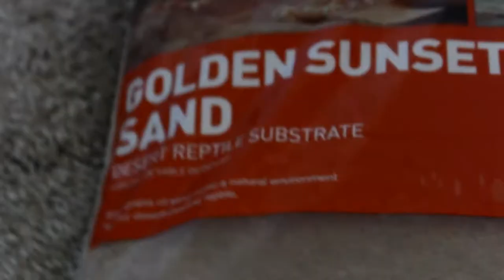Gerbil Photoshoot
I made stuff for my gerbils out of popsicle sticks so I had a photoshoot for them